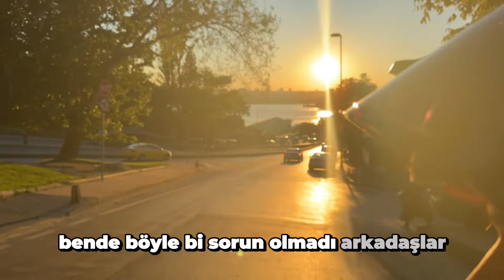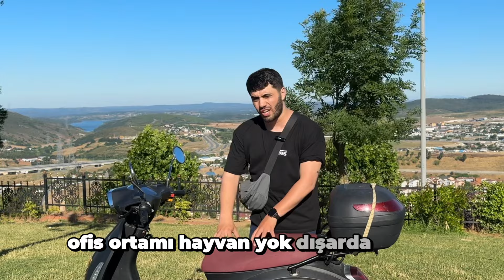40₺'YE AVRUPAYA GİTTİK! - Küba Bluebird 80cc 2024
Ayrıcalıklardan yararlanmak için bu kanala katılın:
1 Yıl önce aldığım Küba Bluebird 80cc ile birlikte uzun bir yolculuğa çıktım.
8000 km'ye dayanan motorumla birlikte çok zorlu zamanlar yaşadık.

Beni yerli yersiz masrafa soksa da ayaklarımı yerden kestiği için satılmamayı hak ediyor :)

Avrupaya nasıl geçtiğimi anlattım iyi seyirler :))

linklerimiz()
Motosiklet Kanalı :   @diji.motosiklet
Belgesel Kanalı :  @diji.belgesel